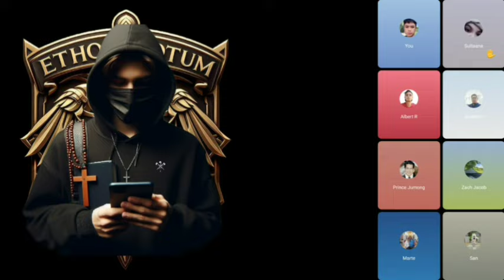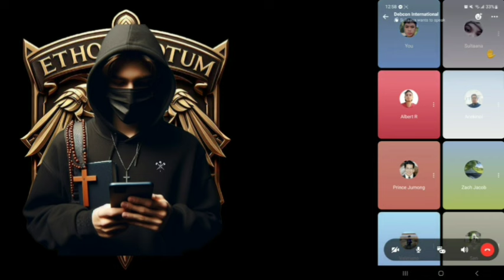SAN RIO Minata mata si BOY LETRA sinigaw- sigawan ng walang dahilan sa harap ng mga Protestante!?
I upload ko po itong video na to para malaman ng lahat kung ano ba talaga ugali nyan ni San Rio

Yung sinasabi nya na may sinabi daw ako against sa kila Fr. Darwin at sa CFD National kasinungalingan po iyun

ang pinag talunan talaga namen eh
na papaka trying hard si San Rio na maging tagapag tanggol ng mga Protestante ang problema kita naman sa Video na ultimate mga mga Protestante eh hindi na tutuwa sa mga pinag gagagawa nyan